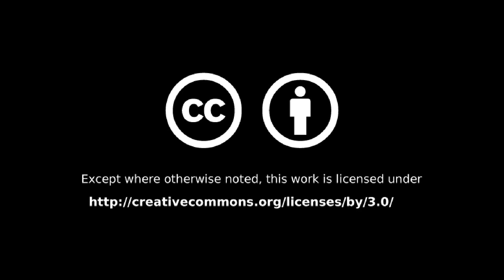#072 - Europe against Article 13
Getting paid for attending a rally? See for yourself - let me take you to one the Europe-wide rallies against Article 13 (17)

Why we should trust Apple and Google more than our governments

Weekly Updates (almost) every Sunday

Fritz Scheyhing [Used by permission]